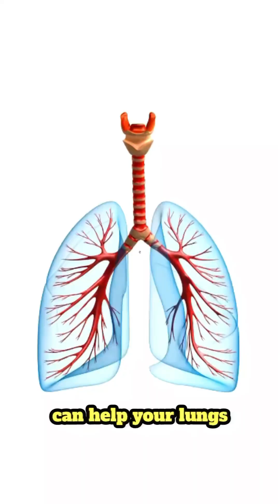Why omega-3’s are good for lung health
Omega-3 fatty acids are essential fats - your body can’t make them on its own, so you need to get them through food or supplements.

There are three main types:
ALA (alpha-linolenic acid): found in plant-based sources like flaxseeds, chia seeds, and walnuts

EPA (eicosapentaenoic acid): found in fatty fish like salmon, sardines, and mackerel

DHA (docosahexaenoic acid): also found in fatty fish and algae

How Omega-3s Help Your Lungs:
1. Anti-inflammatory: They reduce chronic inflammation in the lungs, which is helpful for conditions like COPD, asthma, and ILD.
2. Improve blood flow: Omega-3s help keep blood vessels healthy, supporting oxygen delivery to tissues.
3. May protect lung function: Some studies suggest people who eat more omega-3s maintain better lung function over time.

Easy Ways to Add Omega-3s to Your Diet:
- Eat fatty fish 2–3 times per week (like salmon, sardines, or trout)
- Sprinkle chia seeds or flaxseeds on smoothies or yogurt
- Snack on walnuts
- Consider a fish oil or algae-based supplement (especially if you don't eat fish)